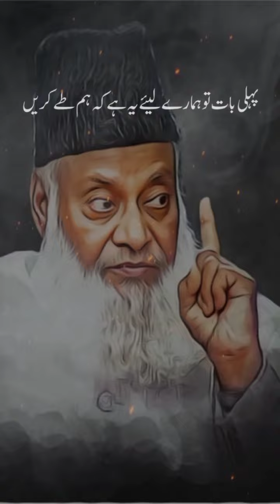Dr.Israr Ahmed bayan اللہ کا دین dr israr Ahmed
dr israr ahmed full lecture
dr israr ahmed prophet stories